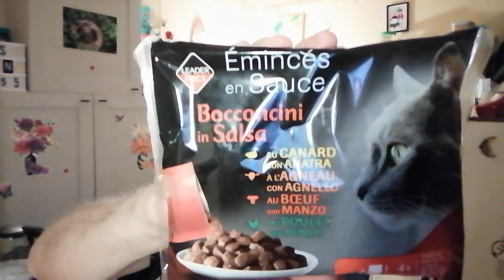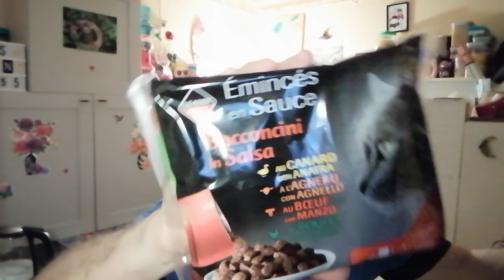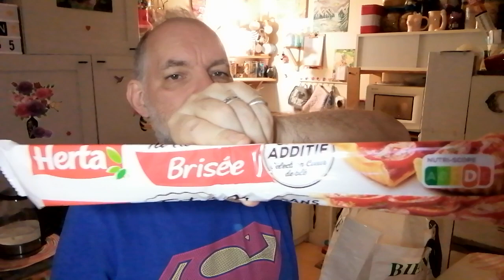framprix 🛒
Présentation:
            - Prénom: Guillaume.

            - Prénom: Cécile.

          📺 CHAÎNE SECONDAIRE 📺